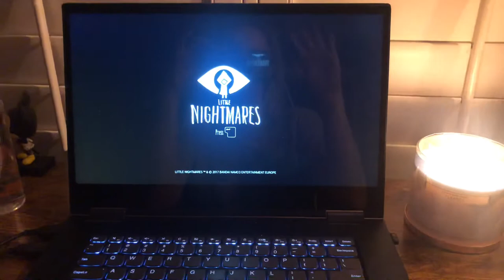utter chaos | weekly reading vlog ✨